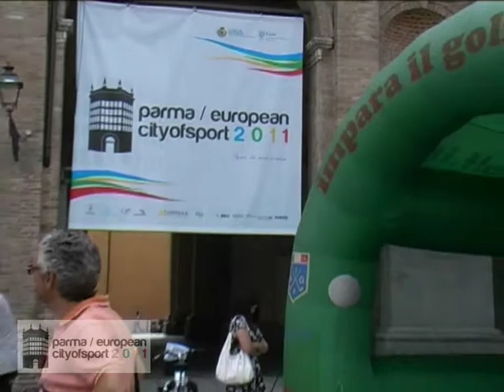Golf in piazza Garibaldi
Sabato 18 giugno il golf è sbarcato in piazza Garibaldi. Un gonfiabile montato dalla Federazione Italiana Golf infatti davanti all'ingresso del Comune, infatti, ha consentito una prova gratuita dell'uso delle mazze. Curiosi e appassionati sono stati assistiti dai maestri della federazione che hanno dato vita ad una lezione introduttiva con tutte le istruzioni necessarie per iniziare a praticare questo sport.